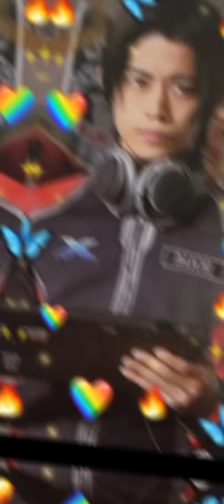Foto Kensuke Takahashi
Kensuke Takahashi